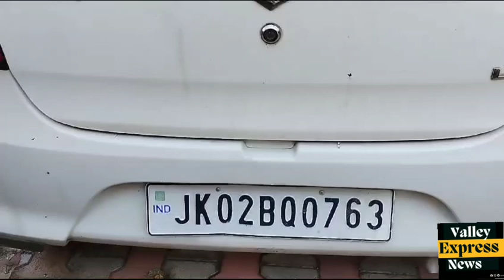Jagati migrant camp mein lagatar gadiyon Mein Ho Rahi Hai Chori aur todfod